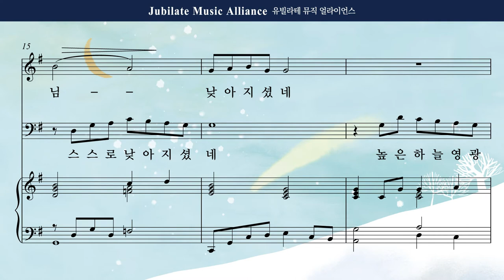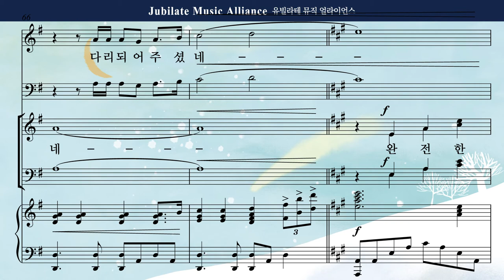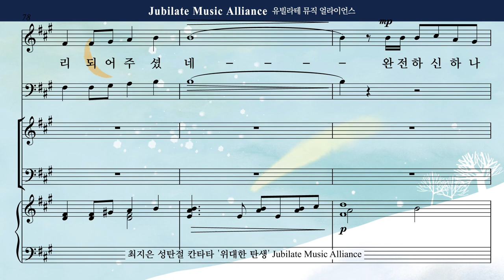[성탄절 칸타타] 최지은 '위대한 탄생' 06. 완전하신 사랑 Alto